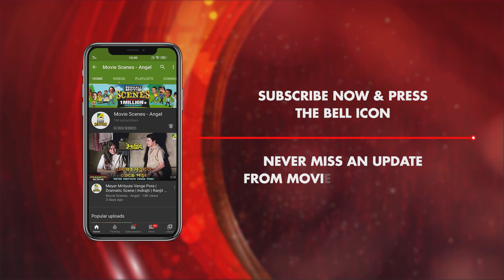Daityashil Boumar Sansarer Proti Bhalobasa | Saheb | Dramatic Scene | Madhabi, Utpal Dutt, Mahua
Watch the Dramatic Scene "Daityashil Boumar Sansarer Proti Bhalobasa : দায়িত্বশীল বৌমার সংসারের প্রতি ভালোবাসা" from Bengali movie "Saheb". Starring Madhabi Mukherjee, Utpal Dutt & Others.

Movie : Saheb
Language : Bengali
Director : Bijoy Bose
Music Director : Abhijit Banerjee
Release : 1981
Star Cast : Tapas Paul, Mahua Raychowdhury, Madhabi Mukherjee, Shakuntala Barua, Utpal Dutt, Ratna Ghoshal, Anil Chatterjee, Kaushik Banerjee, Nimu Bhowmick, Smita Sinha, Rekha Chatterjee, Bulbul Chowdhury, N. Viswanathan, Ajoy Ganguli, Shambhu Bhattacharya, Subrata Sensharma, Dhiman Chakraborty, Shankar Ghoshal, Somnath Chowdhury, Khudiram Bhattacharya